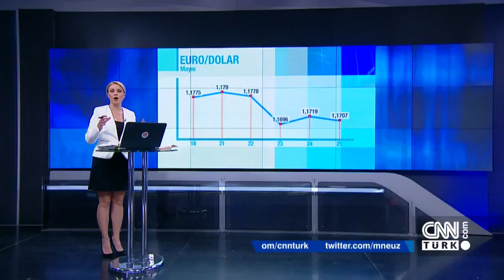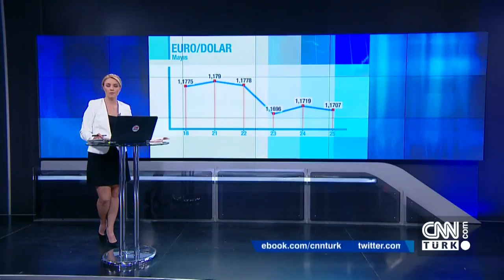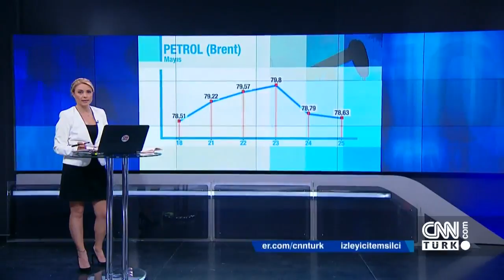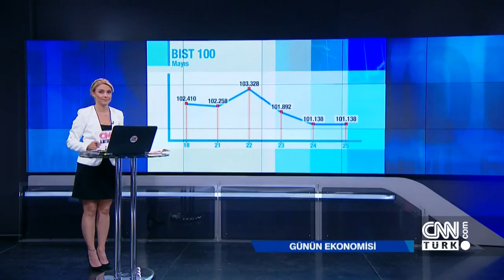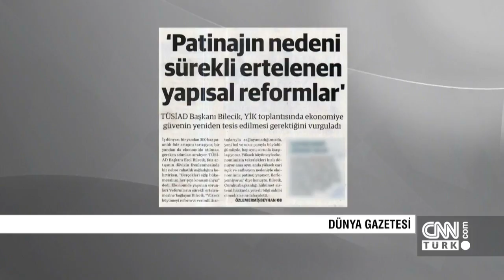Günün Ekonomisi 25.05.2018 Cuma